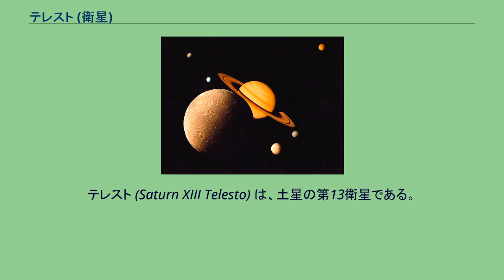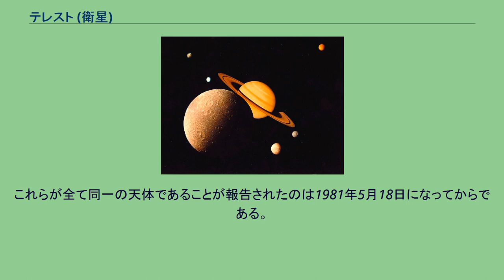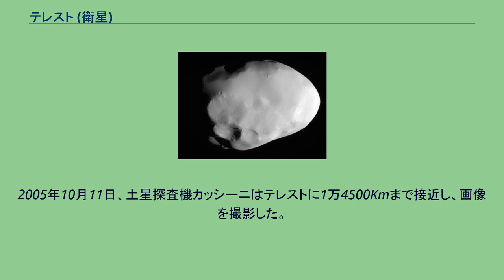テレスト (衛星)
テレスト (Saturn XIII Telesto) は、土星の第13衛星である。
テティスとほぼ同じ軌道を公転しており、テティスのラグランジュ点に存在するトロヤ衛星の一つである。
1980年4月8日に、ブラッドフォード・A・スミス、H・J・レイツェマ、S・M・ラーソンおよび J・W・ファウンテンによる地上からの観測によって発見された。
観測には 1.5 メートル反射望遠鏡が用いられた。
発見報告は4月10日に国際天文学連合のサーキュラーで公表され、S/1980 S 13 という仮符号が与えられた。
その後しばらくの間に渡って数回検出されており、その度に S/1980 S 24、S/1980 S 33、S/1981 S 1 と別々の仮符号が与えられた。
これらが全て同一の天体であることが報告されたのは1981年5月18日になってからである。
その後1983年9月30日に、ギリシア神話のティーターンの一人で、オーケアノスとテーテュースの娘テレストにちなんで正式に命名され、Saturn XIII という確定番号が与えられた。
テレストはテティスと同一軌道上にあり、テティスの前方にあるラグランジュ点 (L4) に存在している。
このような衛星はトロヤ衛星と呼ばれる。
カリプソも同じくテティスのラグランジュ点に存在しており、こちらはテティスの後方のラグランジュ点 (L5) に位置している。
なお、テレストがテティスと同じ軌道にあり力学的に安定なラグランジュ点に存在することは、1981年に明らかにされた。
この状態は軌道力学の観点から言うと、テティスとテレストが 1:1 の平均運動共鳴を起こしていることを意味している。
2005年10月11日、土星探査機カッシーニはテレストに1万4500Kmまで接近し、画像を撮影した。
画像から、テレストはいくつかのクレーターを除いて非常に滑らかな表面に覆われていることが判明した。